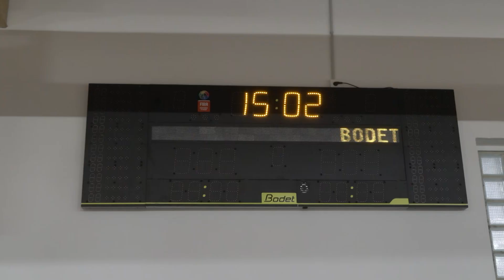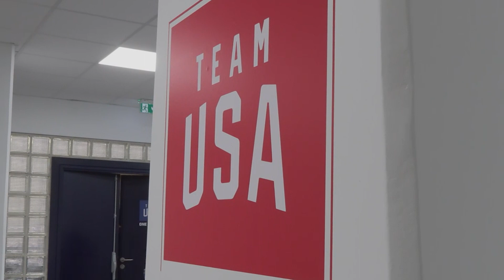The USOPC High Performance Center: Team U.S.A.’s Home Away From Home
In the suburbs of Paris away from the Olympic Games is Athletica, the USOPC’s High Performance Center for the Summer Olympics. It is not just a training facility. It is home away from home. (Video by Mihir Sinhasan/Special for Cronkite News)